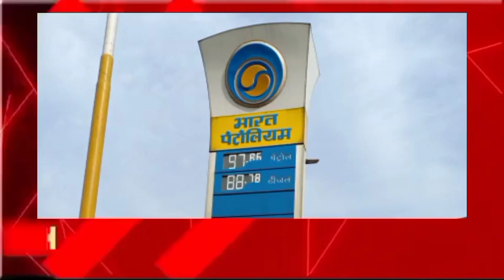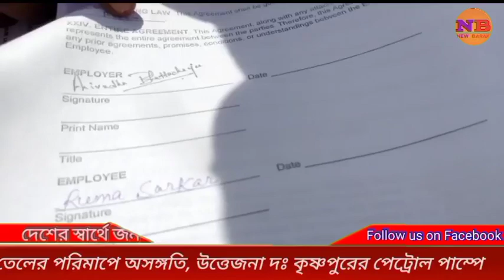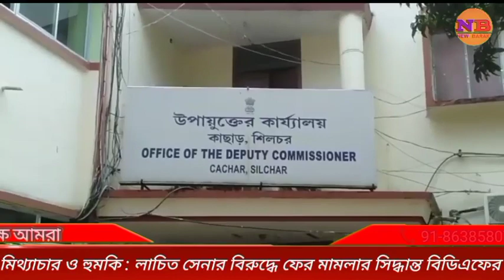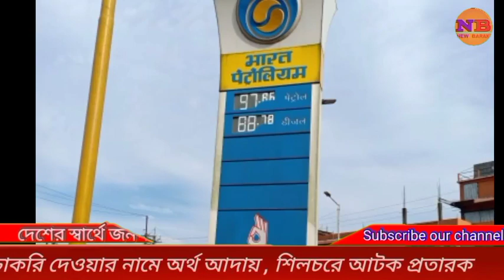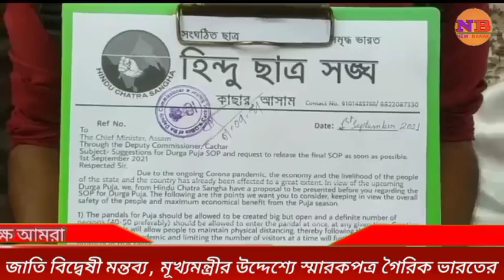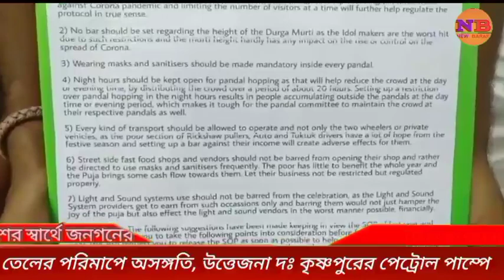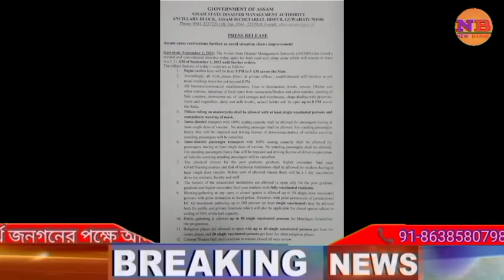NEW BARAK NEWS 01-09-2021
NEW BARAK NEWS
new barak news

Bengali news

cachar Karimganj Hailakandi news

silchar news